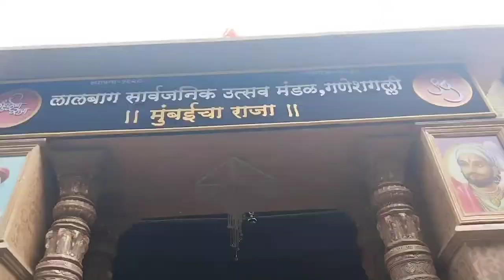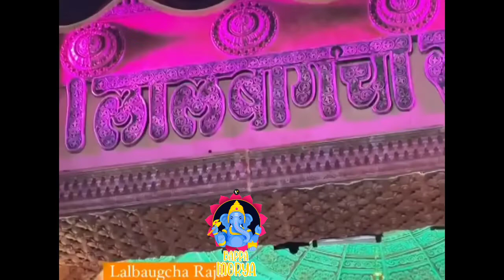ganpatibappamorya lalbagh Cha Raja mumbai bappa | lal bagh Raja Vlog Video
Hello Guys..

As We Promised that
Hmm log Lal Bagh ka Raja Dekhne Jayenge
Gye Hm log Mja aa gya..

Aap Log aise Hi support karte rahiye.

bappa | lal bagh Raja Vlog Video